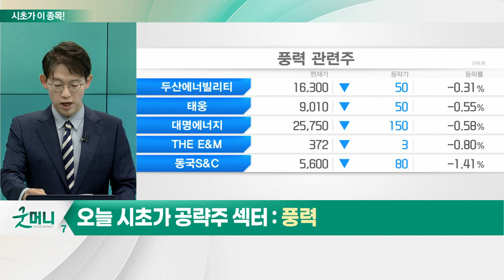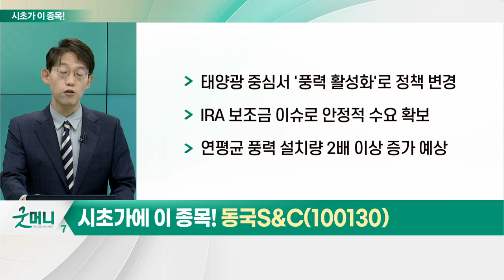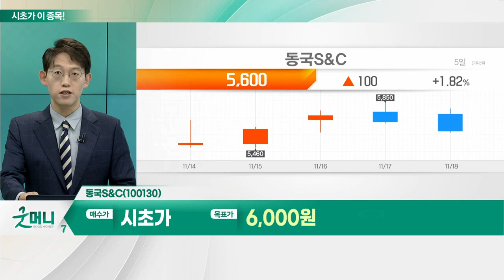동국S&C(100130)... 풍력_시초가에 이 종목 (20221121)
- 美 민주당, 상원 다수당 차지
- 바이든 "좋은 기후 정책, 좋은 경제정책이다"
- 국내 기업들에 IRA 긍정 효과 커질 듯
- 中 업체 입지 감소 예상
- 씨에스윈드, 美 IRA 본격화 수혜 예상
- 2030년까지 약 4억 규모 풍력 기자재 공급
- 글로벌 공급계약서 최대 규모
- 미국·유럽 시장 사실상 선점
- 국내 태양광 업계 제도를 풍력 분야로 확대
- 올해 첫 풍력 고정가격 입찰
- 육해상 포함… 경쟁률 1.9대 1
- 풍력 최종 374.4MW 선정

동국S&C(100130)
- 태양광 중심서 '풍력 활성화'로 정책 변경
- 美 연평균 풍력 설치량 2배 이상 증가 예상
- 풍력 타워 부문 턴어라운드 진행
- 올해 흑자전환 예상